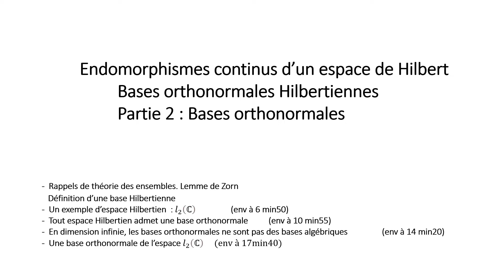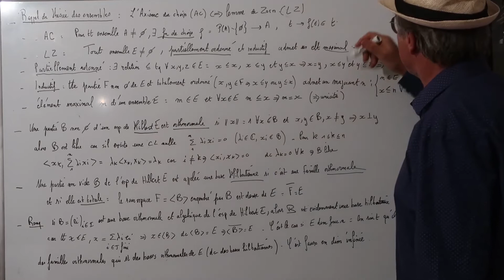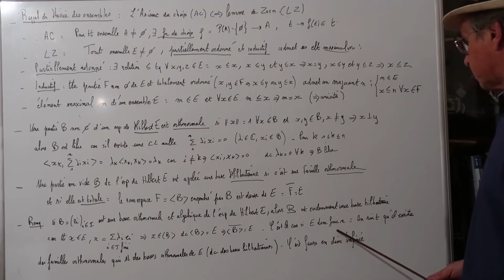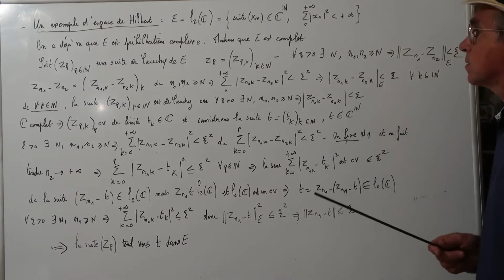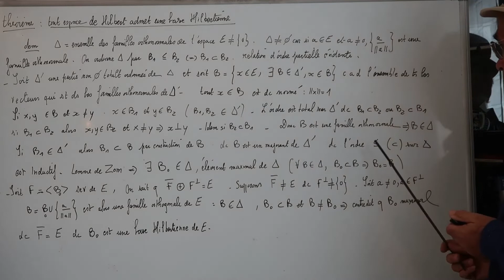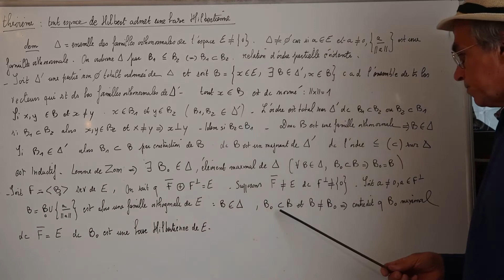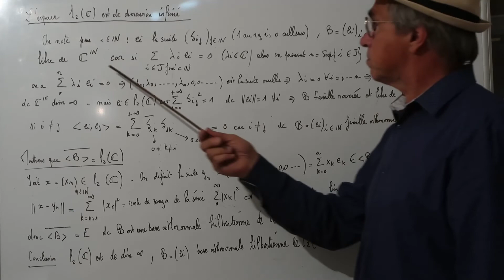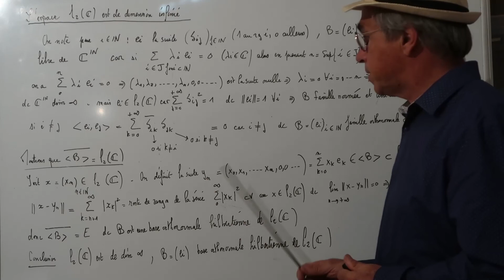CH39 Endomorphismes continus d'un espace de Hilbert Partie 2 / 2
Endomorphisme , continu, compact
Les cours de maths de Jean-Phi
Cours d'analyse. Mathématiques. Niveau Bac +2
Convient pour classes préparatoires  CPGE, MPSI, BCPST, , BTS et IUT , licence de mathématiques, préparation au CAPES, préparation à l'Agrégation